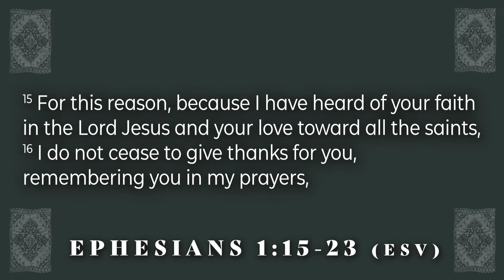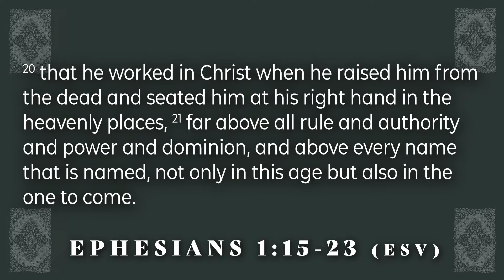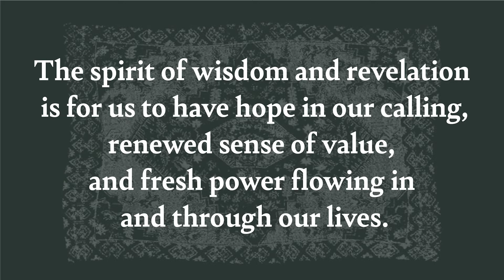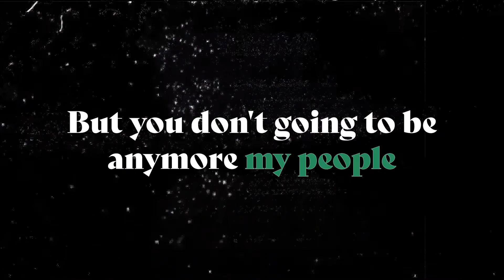THE HUB PODCAST | ”IT DAWNED ON ME ” with Phillip Brown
DISCUSSION QUESTIONS:
- In what areas in your life do you want God to change from information to a revelation?

- When you think about your internal calling, in what ways can you invest more time into it?

- In what ways would you like to see the power of God in your life? Most times the thing stopping God's power from moving is ourselves

Come encounter the living presence of Jesus Christ and the power He brings!

APP: text “lighthousemnapp” to 77977​